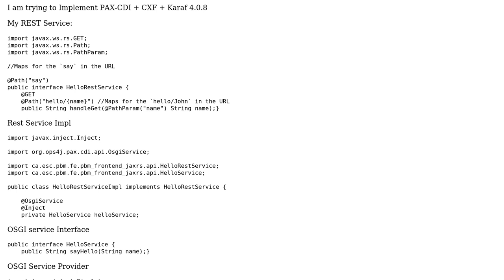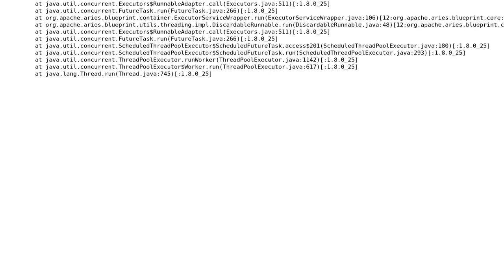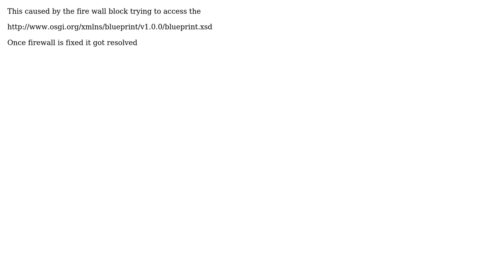Apache CXF + Karaf 4.0.8 SAXParseException: 'ptp:ParameterizedInt'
With thanks & praise to God, and with thanks to the many people who have made this project possible! You are responsible for your own actions.